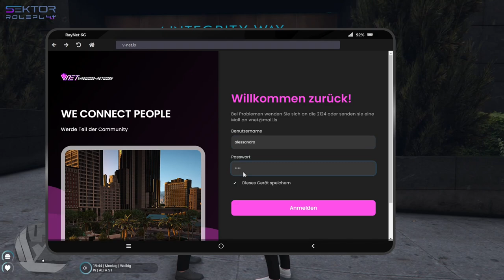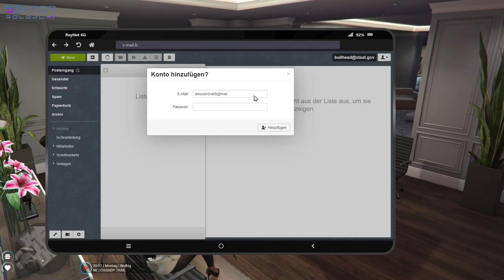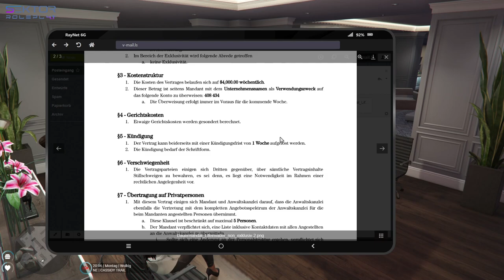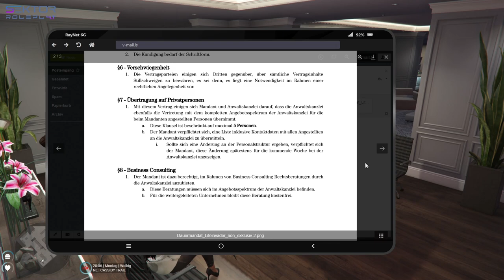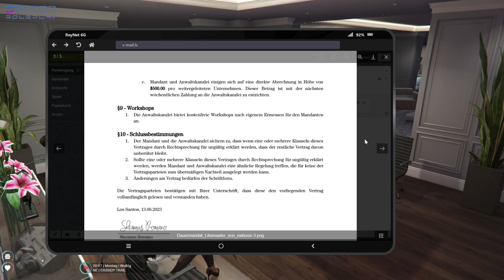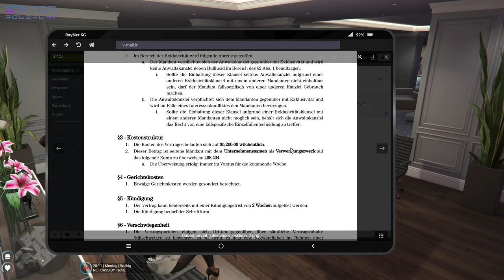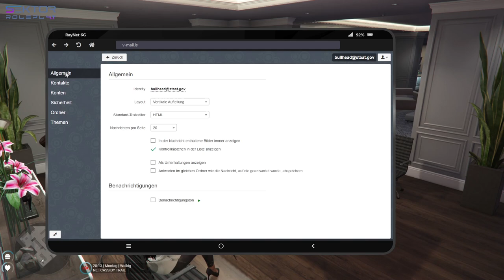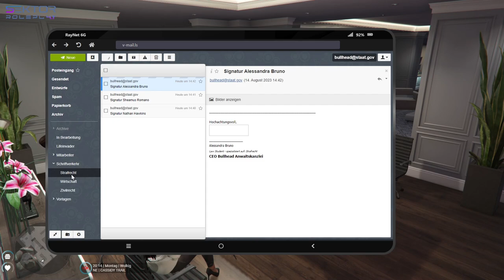Sektor 4.1 | Alessandra Bruno | Folge 4 - Mandantengespräche